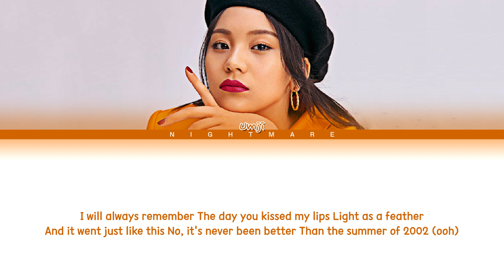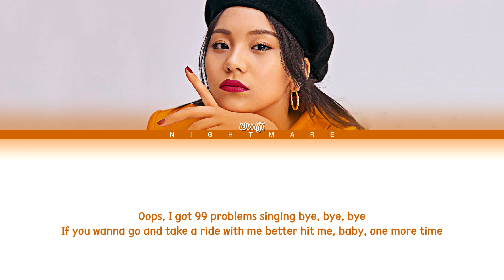UMJI (엄지) Cover - '2002' (Original: Anne-Marie) Lyrics [English]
UMJI Cover - '2002' (Original: Anne-Marie) Lyrics
Hope you like it BUDDIES!

• Artist: UMJI (엄지)
• Song ♫: 2002
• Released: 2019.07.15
(sorry for any mistakes)
• Title Font Name: Rushtone
엄지
umji
2002
umji 2002
umji 2002 lyrics
umji 2002 mv
umji 2002 audio
umji 2002 instrumental
umji 2002 reaction
umji 2002 live
umji 2002 loop
umji 2002 1 hour
umji 2002 cover
umji 2002 mr remove
umji 2002 easy lyrics
umji 2002 music video
umji 2002 karaoke
umji 2002 performance
umji 2002 showcase
umji 2002 가사
엄지 2002
엄지 2002 가사
엄지 2002 lyrics
엄지 2002 안무
엄지 2002 안무 거울모드
엄지 2002 1시간
엄지 2002 리액션
엄지 2002 해외반응
엄지 2002 무대
엄지 2002 노래방
엄지 2002 커버
엄지 2002 직캠
엄지 2002 라이브
엄지 2002 교차편집
엄지 2002 뮤비
엄지 2002 mr제거